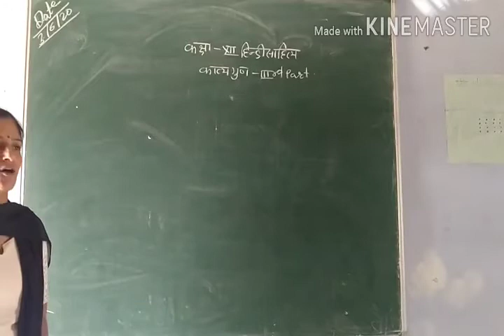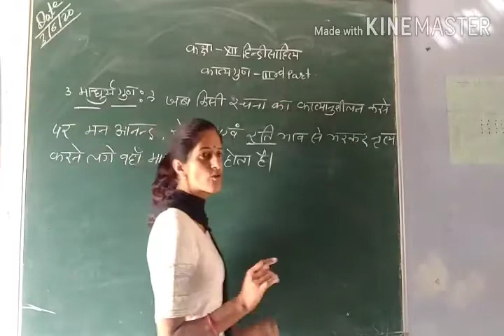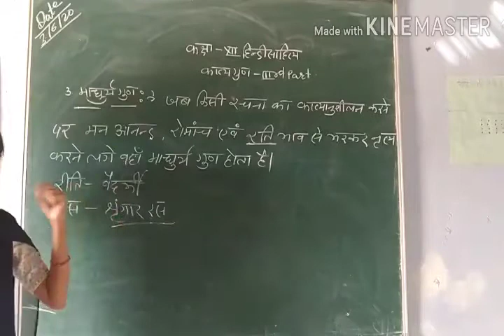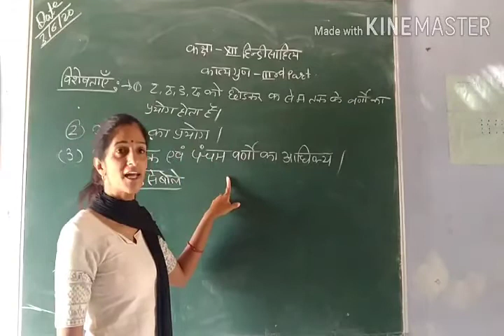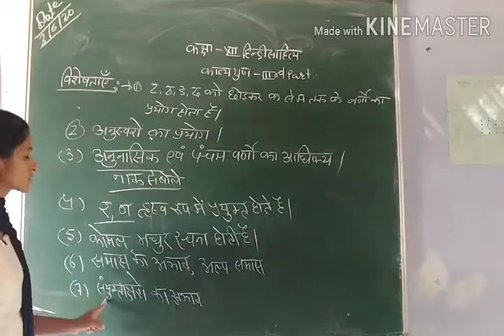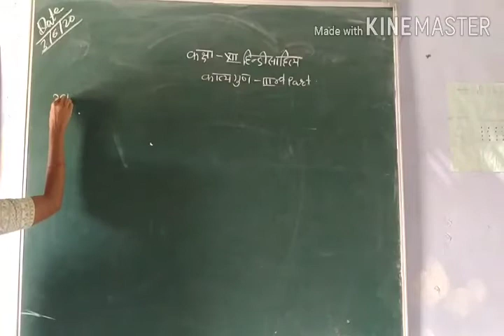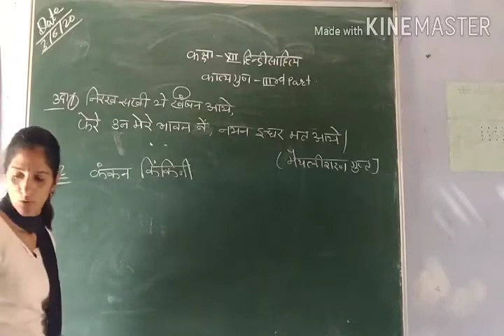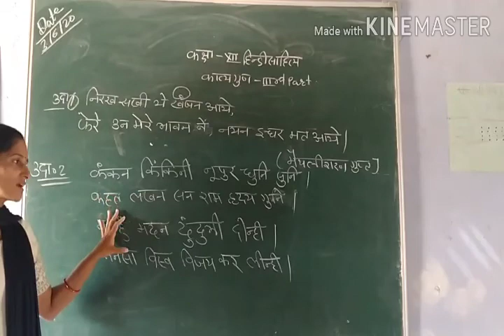Class 12th Hindi literature lecture